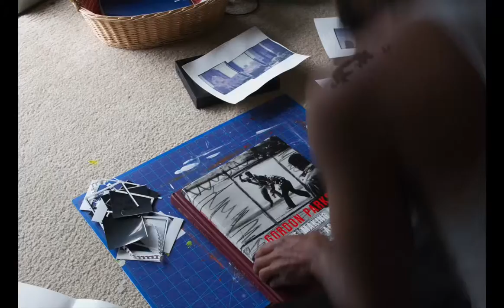Polaroid Stop Motion Timelapse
Stop Motion time lapse of a Polaroid Emulsion Lift

Song: I can bear
Artist: S.O.